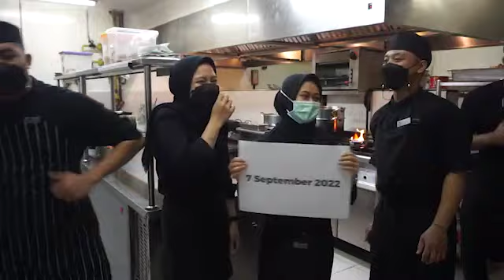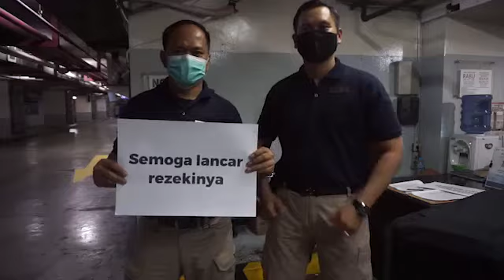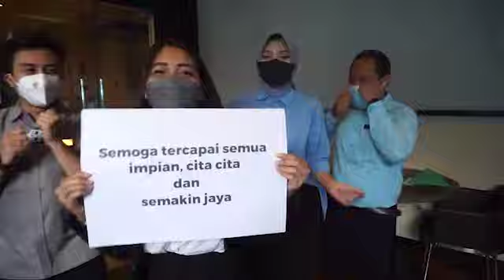Kemeriahan dan Seru-seruan Greeting Birthday GM Best Western Premier The Hive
Selamat ulang tahun Bapak General Manager Best Western Premier The Hive, Bapak Agus Anom suroto, semoga selalu dilimpahkan rahmat dan kesehatan serta rejeki yang berlimpah. Senantiasa diberikan keberkahan bersama dengan keluarga dan sukses selalu. From All Departement XO